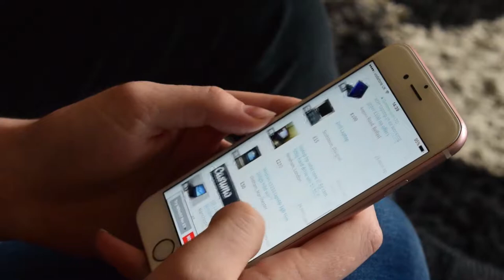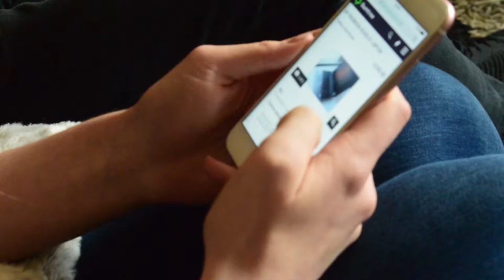Daniel Rennie Single Camera Drama - Gumtree Terror -reedit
When a young girl falls behind in college and needs a way to bounce back and get the grades she needs to she has the idea to get a laptop on gum tree, much to her chagrin the world isn't as safe as she first thought. What happens? find out now.